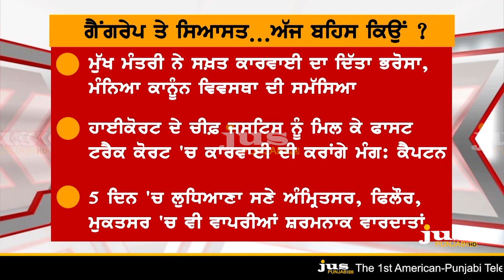Is Punjab Govt has become Dumb on Ludhiana Gang Rape ? || To the Point || KP Singh || Jus Punjabi